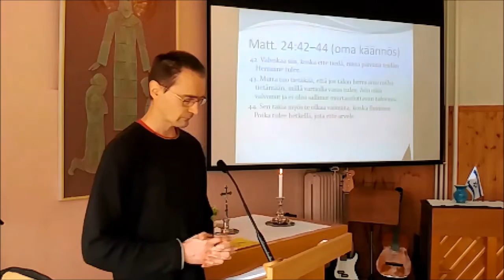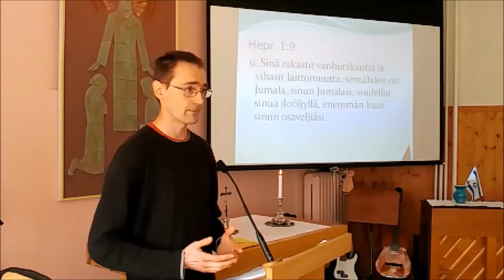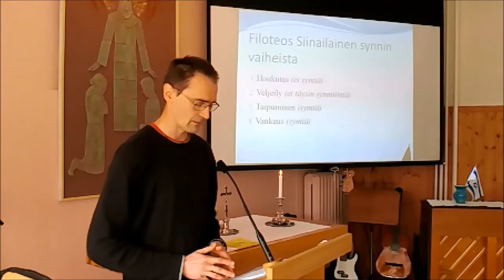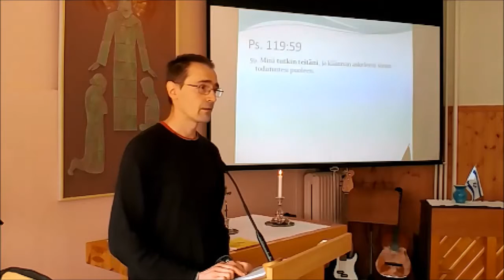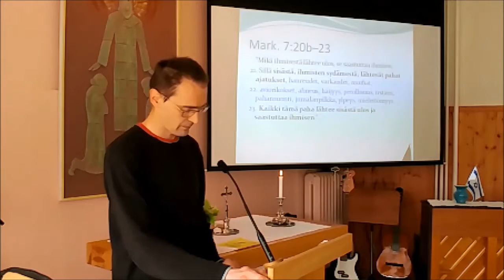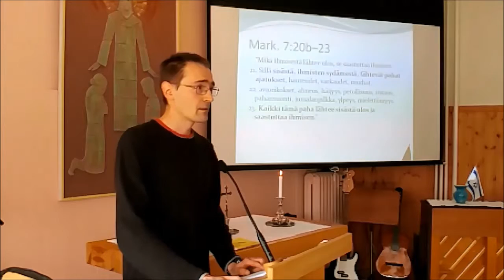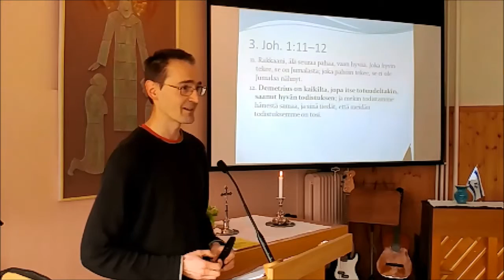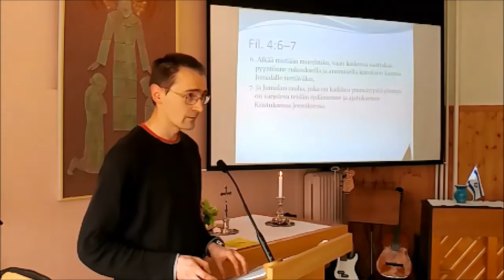Valvokaa I (Marko Virtanen, Finspång)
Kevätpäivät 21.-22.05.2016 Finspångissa